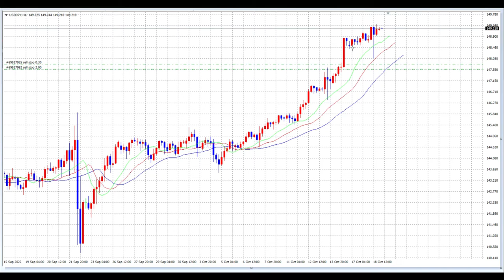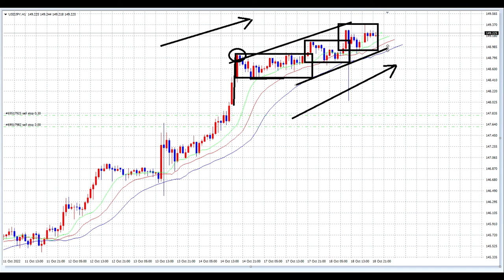【FX】細かく利食い